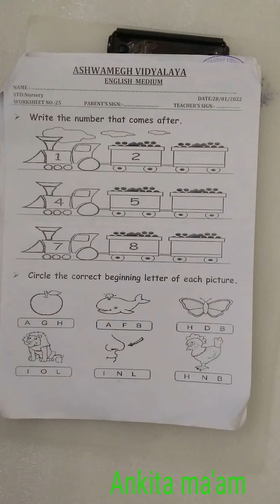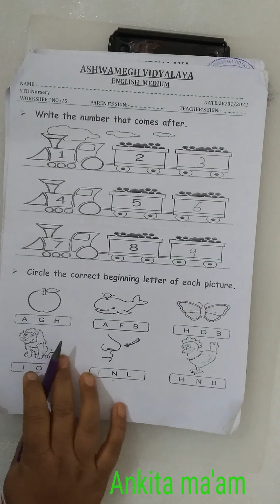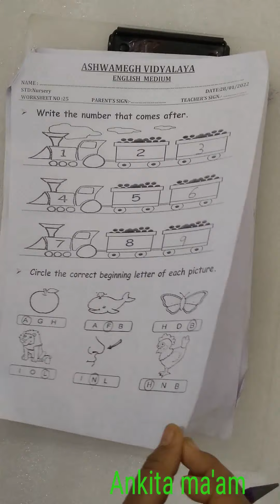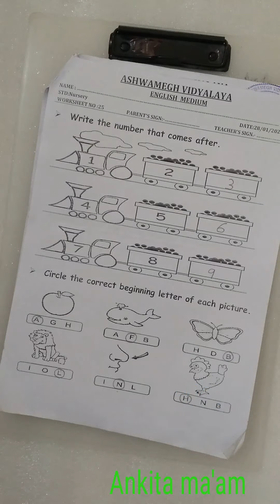Nursery (English medium)Sub:Worksheet no:25 by Ankita ma'am